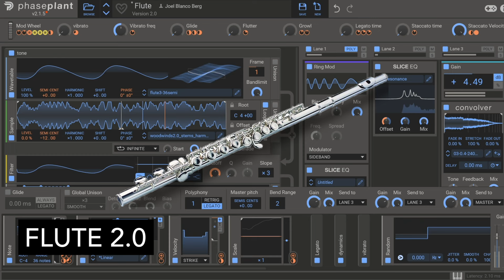Woodwinds 2.0 preset (2.1)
I totally forgot to upload this video here.

I have recently released the woodwind preset (2.0) bank for phase plant and updated all the solo woodwind instrument presets.

All instruments has been rebuilt with the same method I used for the brass instruments with adjustable legato speed, flutter,growl, glide, adjustable staccato attack and so on.

(update)
The library has already been updated once since the release with some bug fixes and improved staccato notes. (2.1)